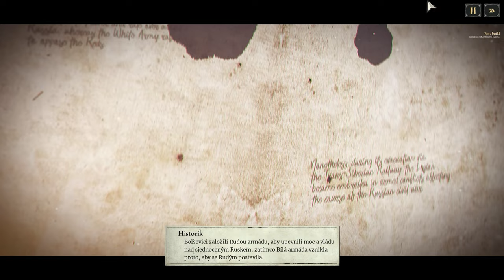VE JMÉNU ČESKOSLOVENSKÝCH LEGIÍ - LAST TRAIN HOME DEMO - CZ/SK - #1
Staňte se členem tohoto kanálu a získejte přístup k výhodám komunity, jako videa předem a emotikony pro kanál

Takže dámy a pánové :D Dneska se nekoukneme na nic jiného, než na velice očekávanou hru od českého Brněnského studia, která nás zavede do období 1ww Kde za české legionáře budeme utíkat přes Bolševickou Rus